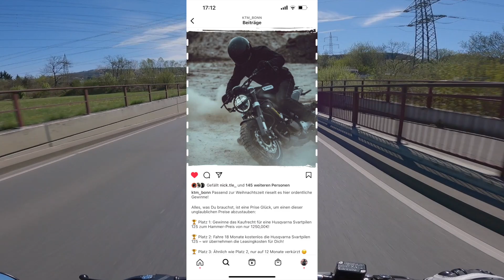Ich habe ein Motorrad gewonnen :D LOL / MotoVlog / Hannes Ahr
🏍 Bike: Husqvarna Svartpilen 2022
📷 Cam
💽 Edit with
👦🏻 Alter: 17
〽️ Größe: 178
🎫 Führerschein: A1
✅ Follow @hannes_ahr 4 more🔥🙏🏻
Partner (Werbung):
MotoVlog Setup:
🔥GoPro Hero 9